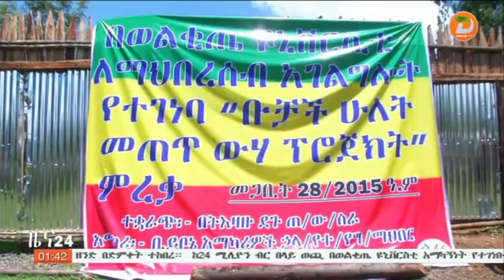የወልቂጤ ዩኒቨርሲቲ በ24 ሚሊየን ብር ያስገነባቸውን የውሃ ፕሮጀክቶች ለህብረተሰቡ አስረከበ ዘጋቢ ፡ አስቻለው አማረ ከወልቂጤ ጣቢያችን